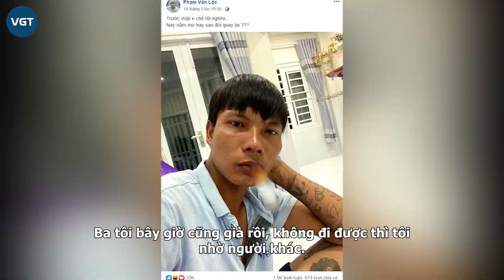Lộc Fuho hé lộ góc khuất cuộc đời, làm rõ tin đồn livestream kiếm 500 triệu/tháng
Mới đây, Youtuber Lộc Fuho trở thành "hiện tượng mạng" nổi đình nổi đám, xô đổ nhiều kỷ lục livestream nhờ việc dạy làm phụ hồ cho netizen. Những chia sẻ đời thường mộc mạc của nam Youtuber này nhận được sự quan tâm và nhiều lời khen từ dân mạng.